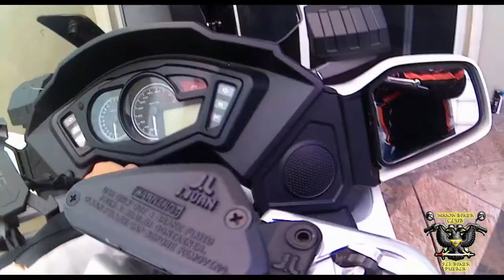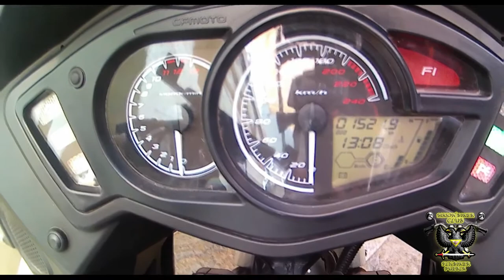CAP5 T1 CF650J 2 POLICE VERSION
Descripción de la CF 650J-2 Police Versión, de la marca CFMOTO, realizada por usuario